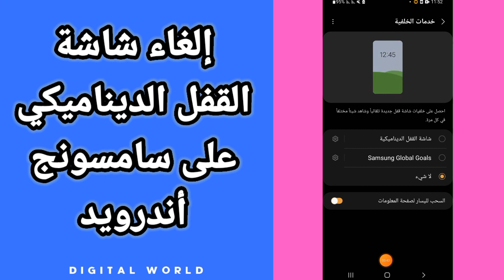كيفية طريقة إلغاء و إيقاف شاشة القفل الديناميكي على هاتف سامسونج أندرويد Samsung android